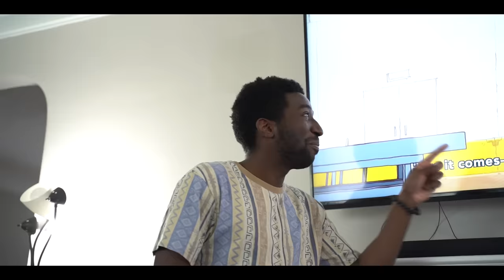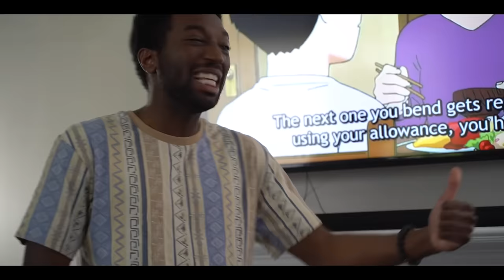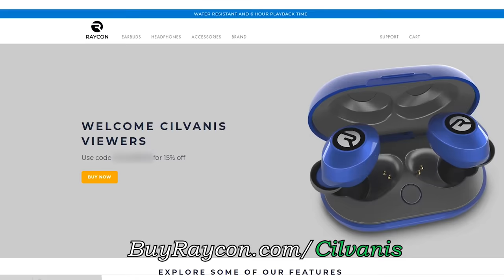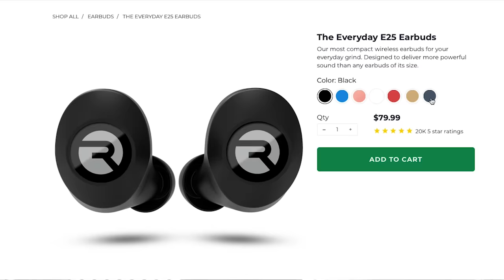People who refuse to watch an anime because of the way it looks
I think we all know someone who will miss out on an amazing anime because they don't like the art style 😡

▶Songs:
Golden Wind OST - Past
My Hero Academia OST - Master Criminal
My Hero Academia OST - Serious Shiver

Yu Yu Hakusho - Smile Bomb
Dragonball Super OST - Ultra Instinct Theme
Naruto Shippuden OST - Lightning Speed
One Piece OST - Let's Battle